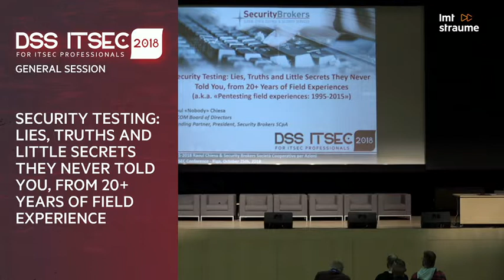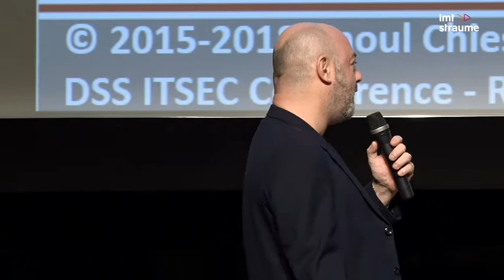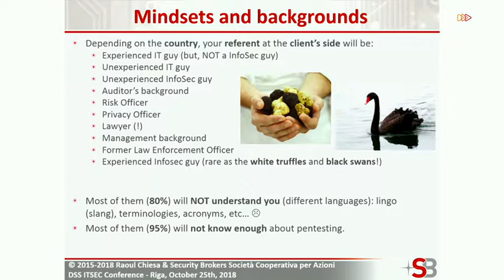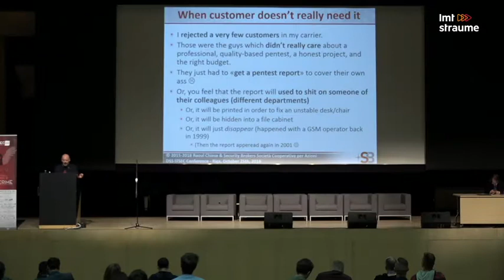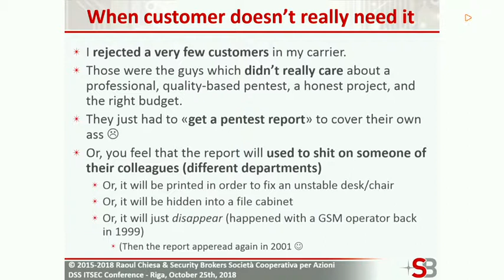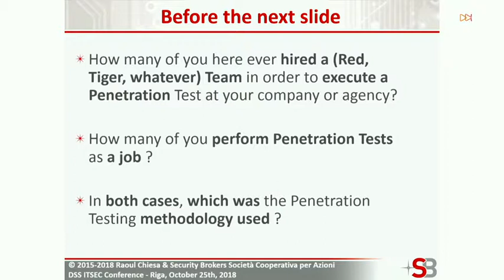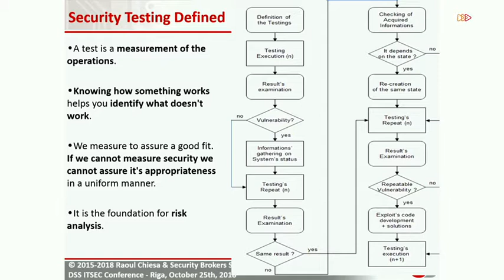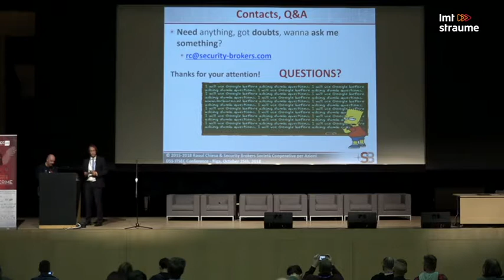Security Testing: Lies, Truths and Little Secrets They Never Told, from 20+ Years of Exp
Raoul “Nobody” Chiesa, President/ founder, Security Brokers ScPA